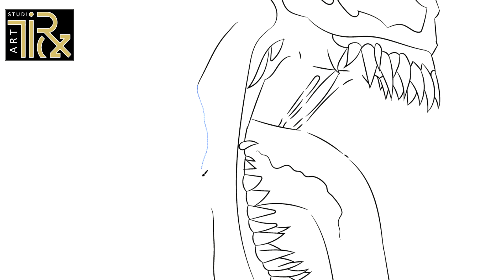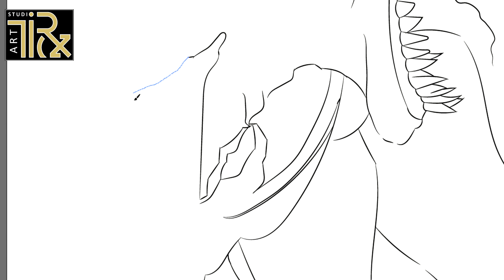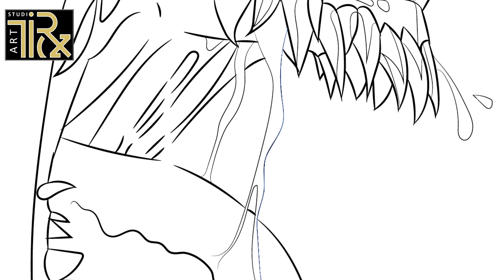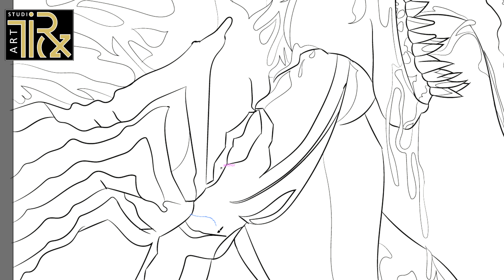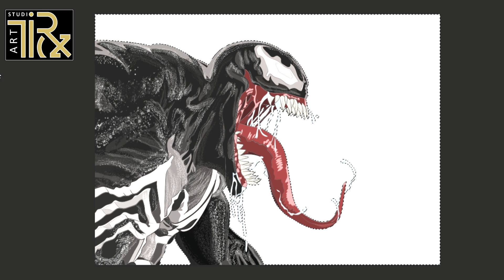day 367 venom 😅